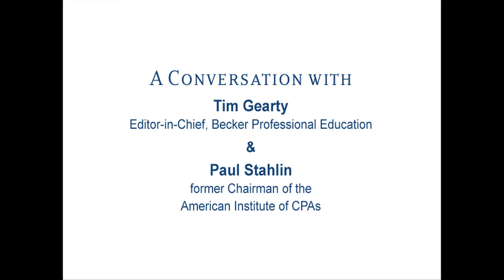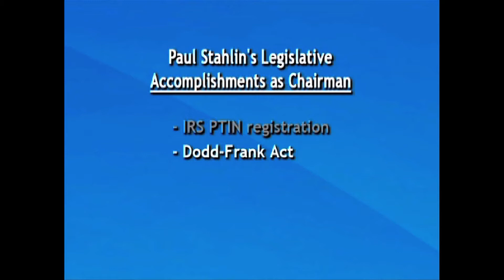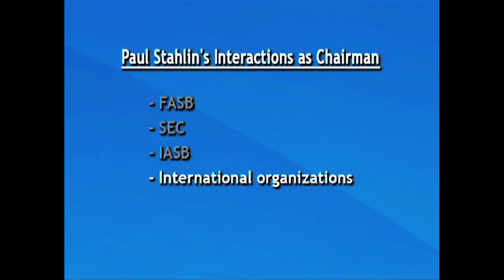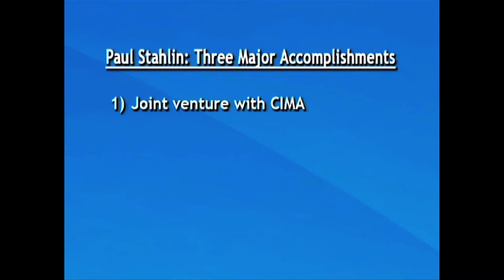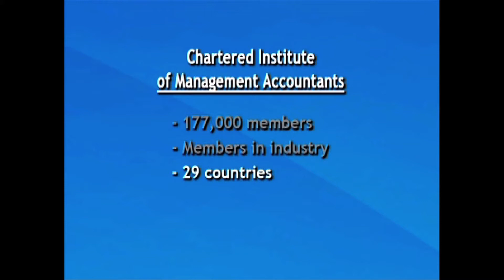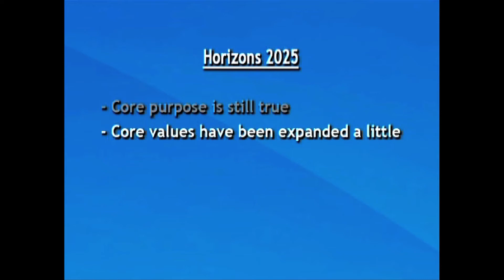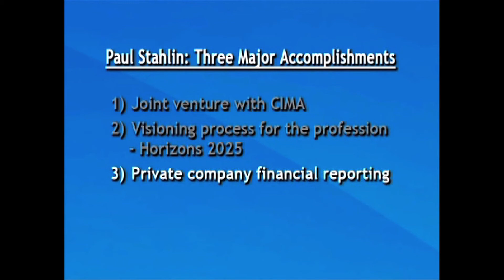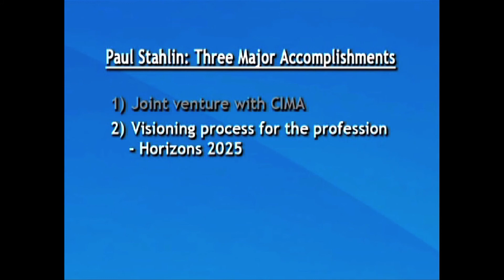Paul Stahlin talks AICPA with Becker's Tim Gearty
Paul Stahlin, former chairman of the AICPA, discusses with Becker Professional Education's Tim Gearty some of the major accomplishments he had during his tenure.